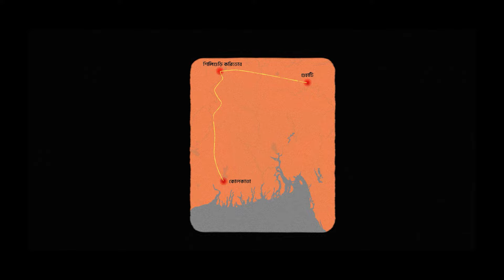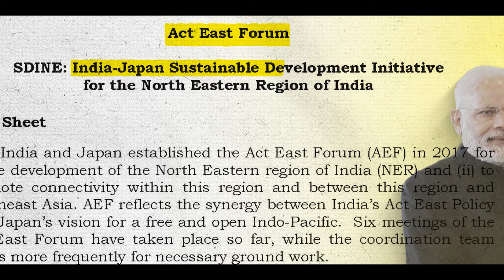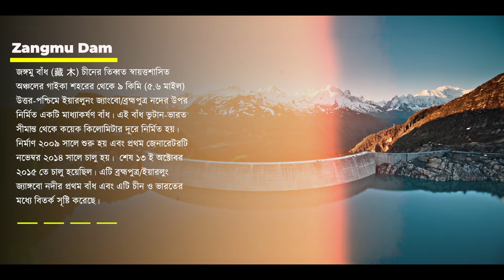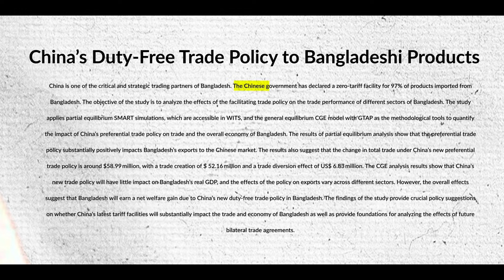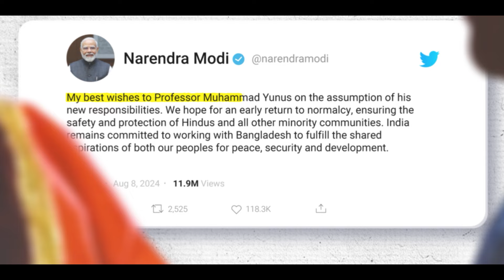চীন কেন ভারতের চিকেন্স নেক ভাঙার চেষ্টা করছে? Understand Siliguri Corridor & Doklam | INDIA VS CHINA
This fascinating video delves into the historical context of India's unusual "chicken neck" topography, a slender route that links the country's northeastern states to the rest of the nation as a result of choices made during the British Empire's colonial era. We look into why this corridor, officially known as the Siliguri Corridor, holds strategic significance for India, especially in the context of regional security and connectivity.

Still, that's not all! We look at the geopolitical tensions that exist today, concentrating on China's attempts to weaken India's authority in this vital region. What effects do these conflicts have on India and its neighbors?

We also draw attention to Bangladesh's crucial involvement in the dynamics surrounding India's chicken neck. Learn how its location affects the security and stability of this important region on a diplomatic and geographic level.

Come along as we examine these intricate problems and how they affect India's future!